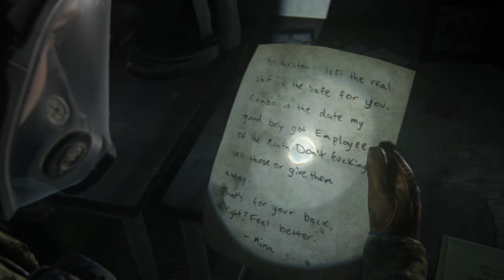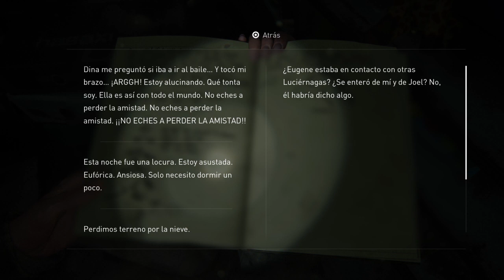The Last of Us™ Parte II: parte 2